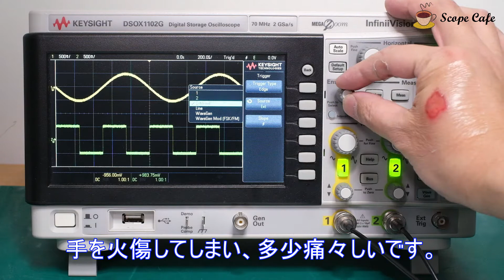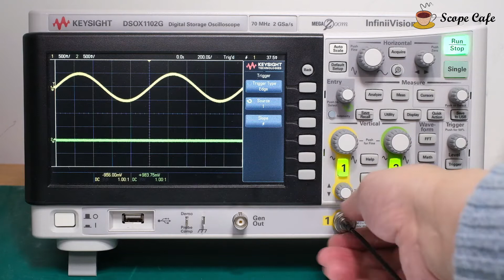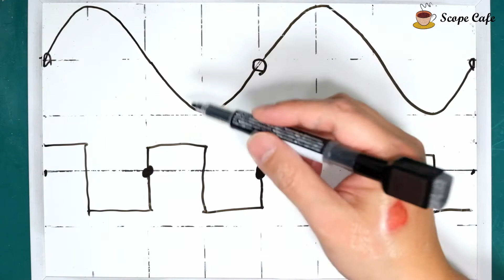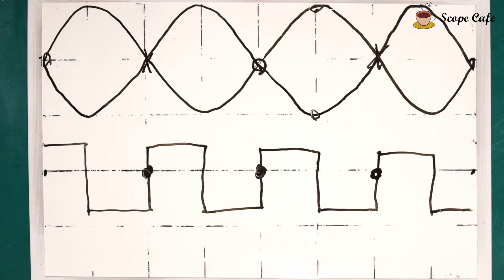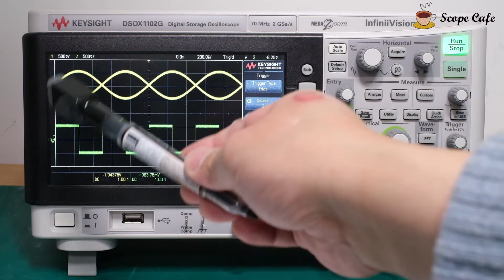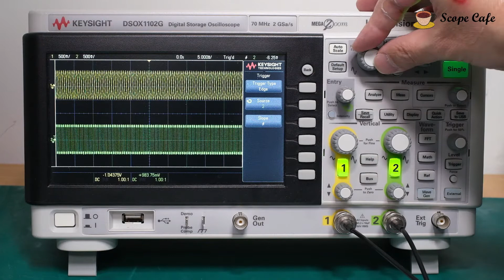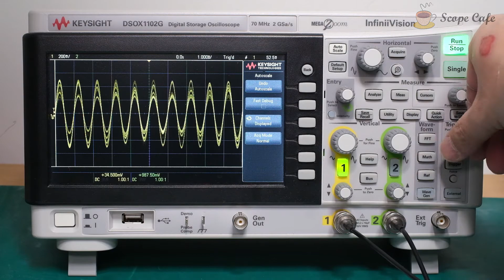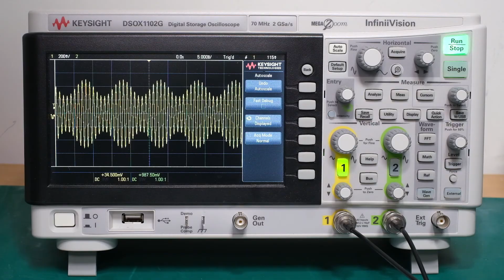[オシロカフェ] オシロスコープ入門 第七回 波形が重なる現象 ー二つの時間軸を意識するー [Scope Cafe]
全く新しいアプローチのオシロスコープの使い方チャンネル始めました!!

このチャンネルでは、大学の学生実験で使う、新入社員で使うようになった、といった、オシロスコープの初心者に向けて、より深く理解してもらうための情報を公開していきます。
そのような皆様にオシロスコープが好きになってもらい、有効な武器として使えるようにサポートしていきたいと思います。

第七回では波形が重なる現象について原因を探るとともに、オシロスコープに存在する二つの時間軸を意識し、さらに波形を理解していくことを目指します。

English Version  -- Now making